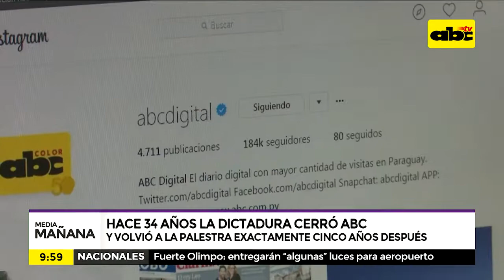Hace 34 años la dictadura cerró ABC, que volvió a aparecer 5 años después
Considerada en su momento la más longeva del continente, inclusive más que la de los Castro en Cuba, la dictadura de Alfredo Stroessner comenzó a declinar en la década del ochenta del siglo pasado.
Sus terribles métodos de terror implementados con éxito en los años 50, 60 y 70 ya no tuvieron los mismos efectos en los 80, a pesar del exilio masivo de opositores, de los arrestos colectivos sin proceso judicial, de las torturas y desapariciones.
Luis María Argaña, clausuró ABC Color, que volvió a la palestra exactamente cinco años después.